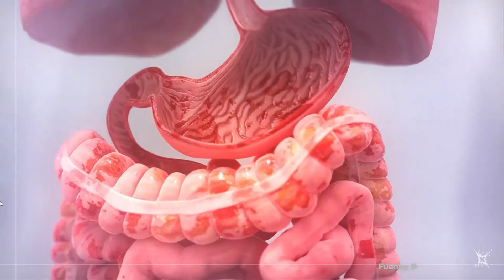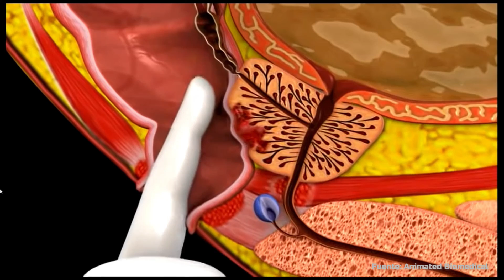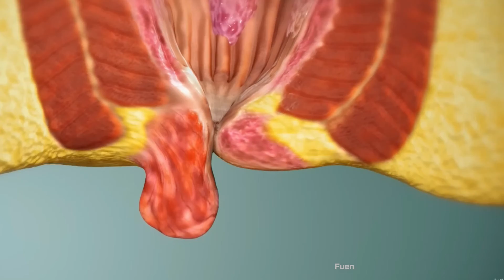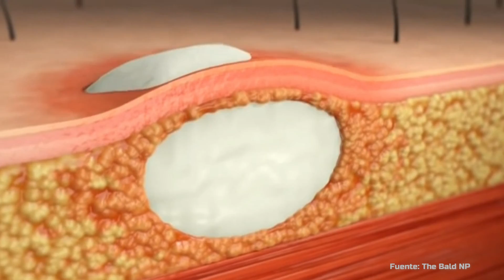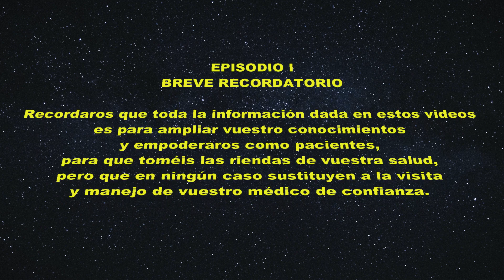Descubre Cómo CURAR un ABSCESO PERIANAL y Evita la Temida FISTULA PERIANAL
Vamos a hablar de qué es un absceso perianal, qué síntomas produce el absceso anal dependiendo de su localización, para después profundizar sobre el diagnóstico del absceso y su tratamiento, que en la mayoría de los casos, va a necesitar del drenaje quirúrgico. Pero también os hablaré sus complicaciones como son la temida fístula perianal y la gangrena de Fournier. ¿Preparados?  Vamos al lío
Aquí te dejo tres VIDEOS para que no te confundas con el ABSCESO ANAL:

00:00 Absceso perianal
00:24 Qué es un absceso perianal
01:32 Síntomas del absceso anal
03:03 Diagnóstico del absceso perianal
03:50 Diagnóstico diferencial: sinus pilonidal y lipoma
04:30 Tratamiento del absceso anal: drenar el absceso
05:31 Complicación: fístula perianal
06:36 Complicación: Gangrena de Fournier